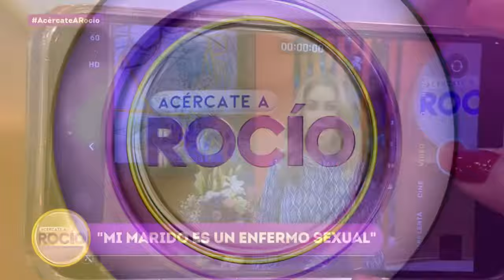“Mi marido es un enfermo” Programa del 17 de febrero del 2023 / Acércate a Rocío